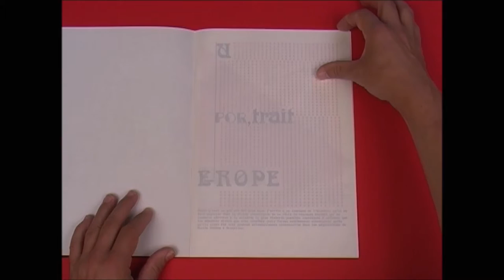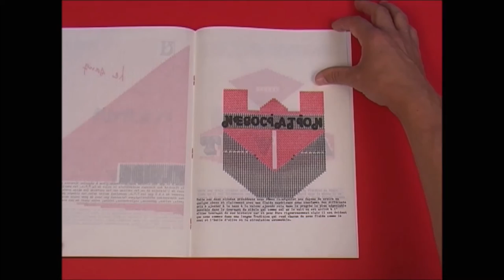Henri Chopin 'Portrait des 9'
Artists' book 'Portrait des 9' by Henri Chopin